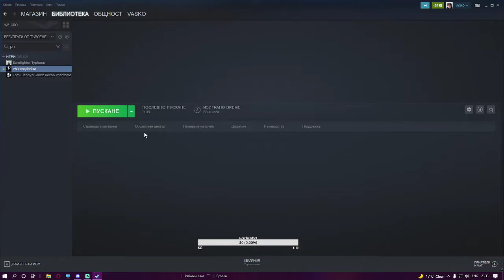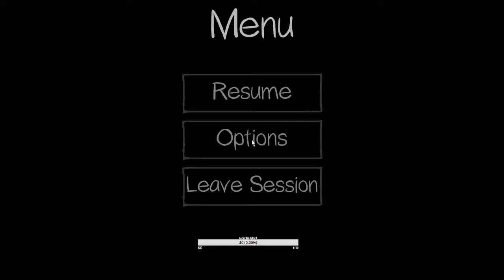Малко на лов за гадни духове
My pc System--- My pc System:
Intel core i7 2600k
GYGABITE G1 Gaming GEFORCE GTX 1070 8gb
Kingston 16gb ddr3 1600 Ram
ssd 120gb wd
1tb hdd Wd
VulTech gs-800W Psu

Second setup --:
Intel i5 6600k
Palit GTX 1050 4gb
8gb kingston 2400mhz
120gb ssd Seagate
500gb hdd Wd
PSU : DeepCool DN500